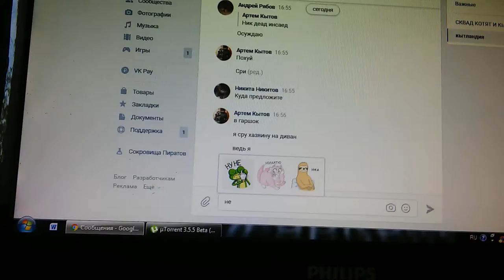VK из компа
Наконец то я вернулся с отпуска